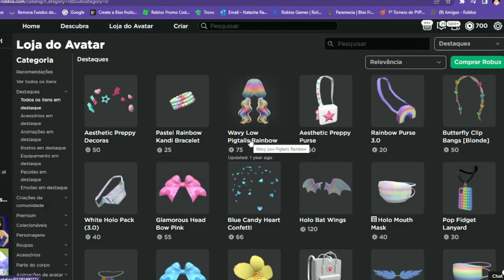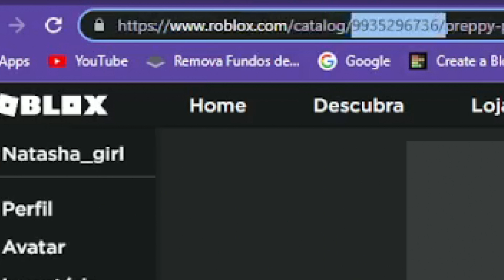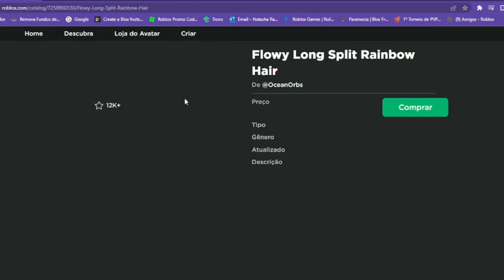COMO COLOCAR QUALQUER ITEM DO ROBLOX DE GRAÇA NO BERRY AVENUE * Roblox Outfit Ideas (ROBLOX)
Oi miguilinhos, tudo bem com vocês? Espero que vocês gostem do vídeo e não esqueça de deixar seu LikeBoy e seu LikeGirl.